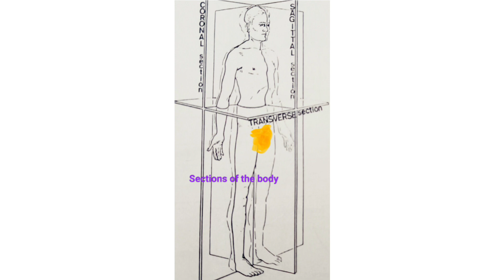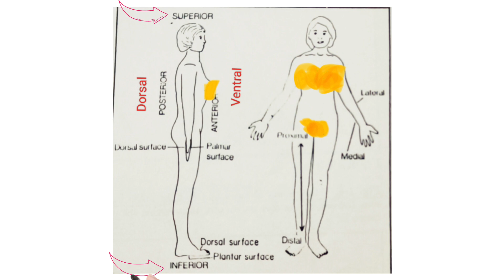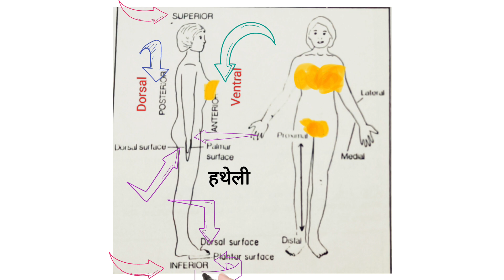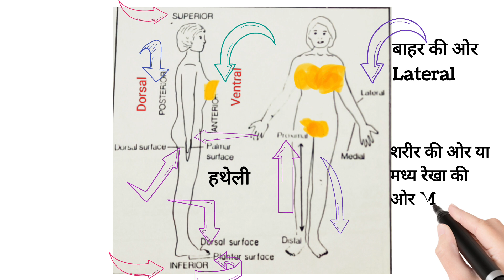Body Surface anatomy and Planes of the body। Lateral and Medial surface। Dorsal and plantar surface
The basic knowledge of the anatomical position and surface of the body is essential for beginner medical students. It should always be on the tips of the medical students.
शरीर की सतह एवं सामान्य स्थिति हेतु प्रयुक्त शरीर रचना  सदैव छात्रों को स्मरण रहना चाहिए।
Coronal Section or coronal plane
saggital section or saggital plane
transverse plane